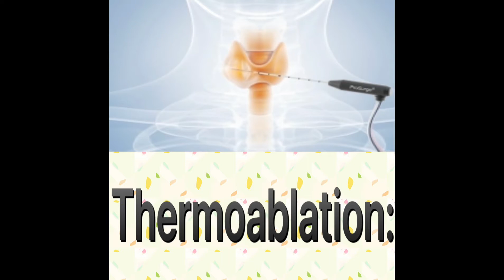Erfolgreiche Thermoablation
Eine Thermoablation ist eine tolle Alternative zur OP. Es muss nicht gleich immer eine OP sein. Ich bin sehr zufrieden und sehr froh, dass ich Prof.Dr.Dr. Korkusuz gefunden habe. Falls ihr fragen habt schreibt sie gerne in die Kommentare.